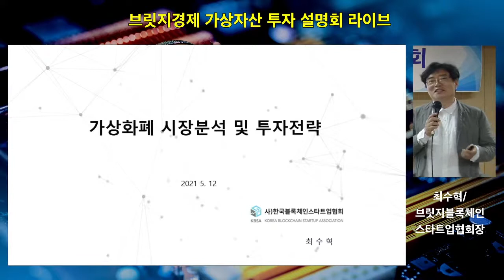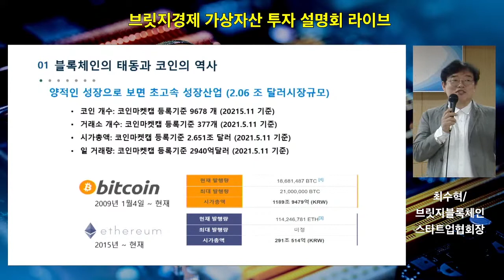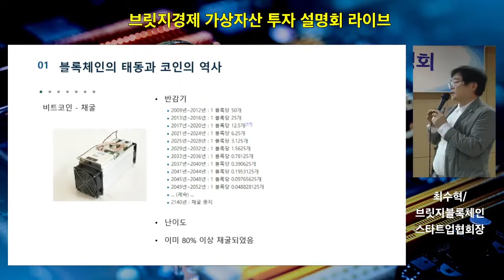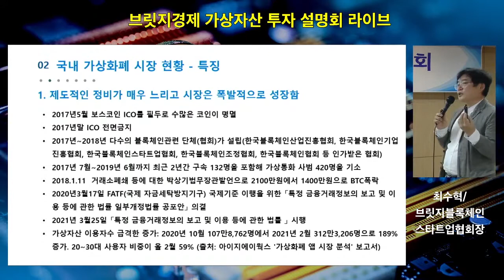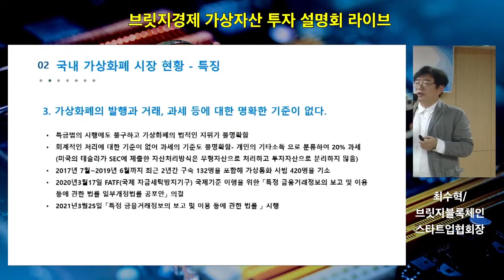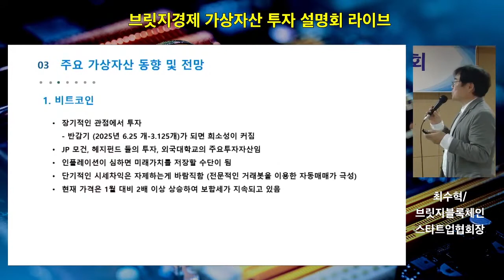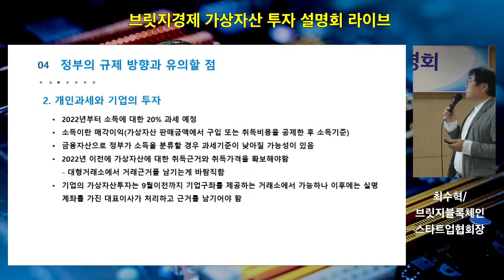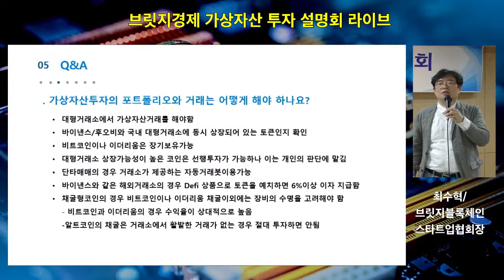[영상]가상화폐 시장분석 및 투자전략… 최수혁 한국블록체인협회 회장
최수혁 한국블록체인협회 회장이 12일 브릿지경제신문사가 주최한 ‘코린이를 위한 가상자산 투자 전략’ 온라인 설명회에서 강연을 하고 있다.
이날 최 회장은 가상화폐 시장이 초고속 성장을 거듭했다며, 과도기에 따른 제도적 미비와 시장 변화를 투자자들이 숙지해야한다고 강조했다.